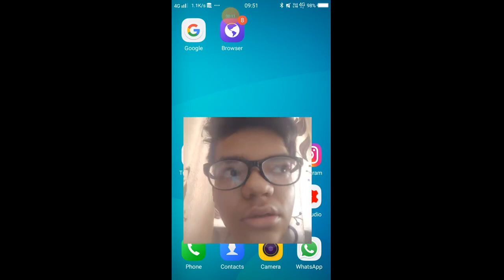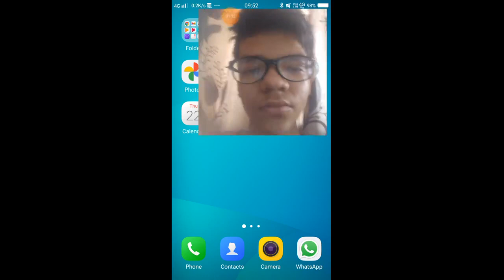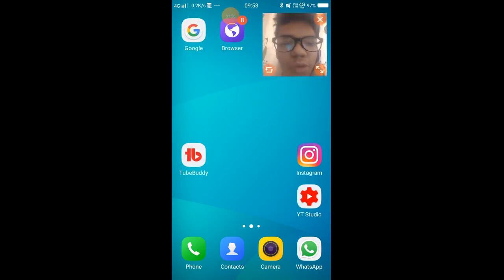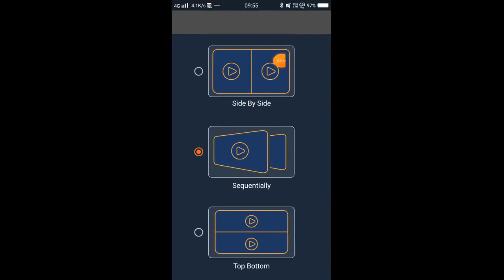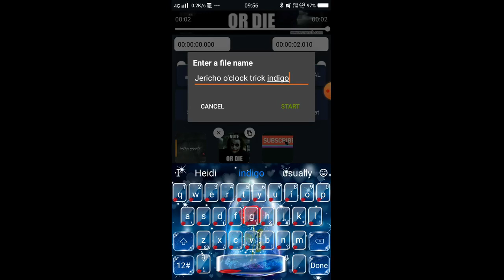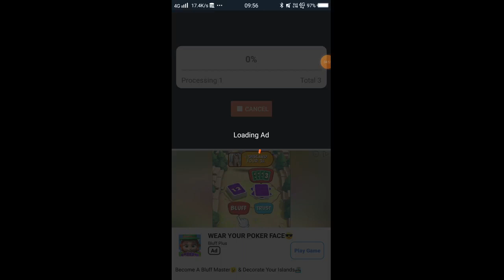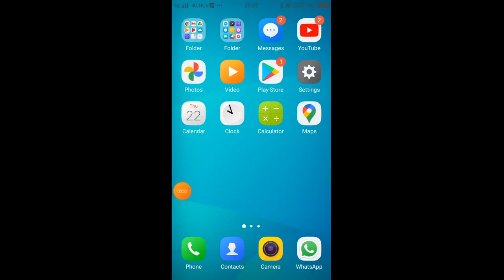how to merge multiple videos in one video mobile editing video tutorial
hi guys video